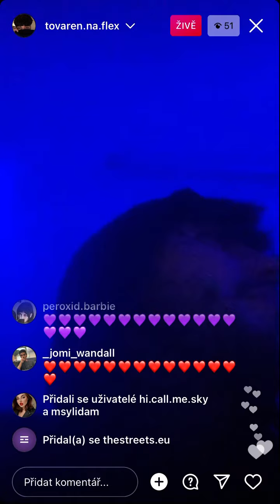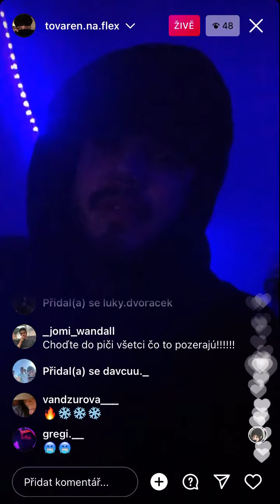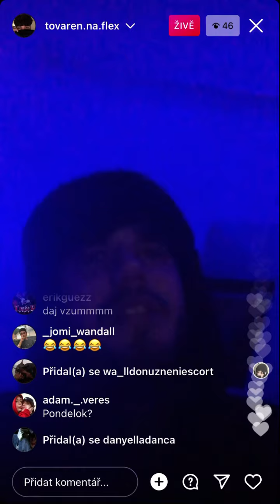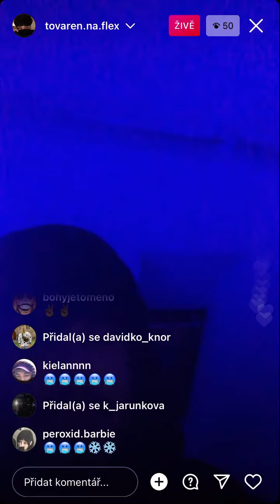TVRNFLX leaks a vyjádření k projektu Deluzia